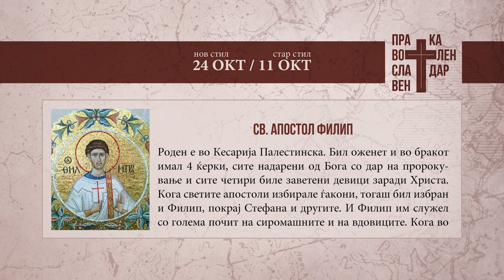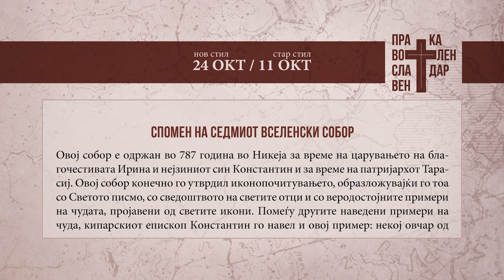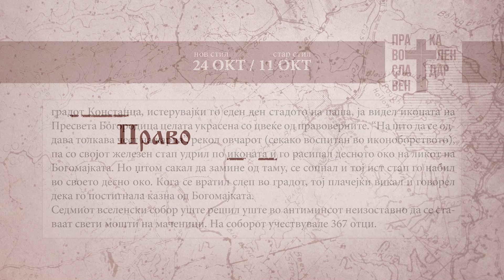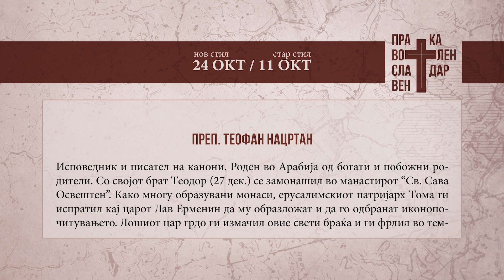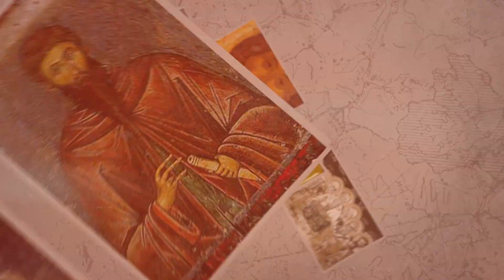Православен календар 24 10 2023